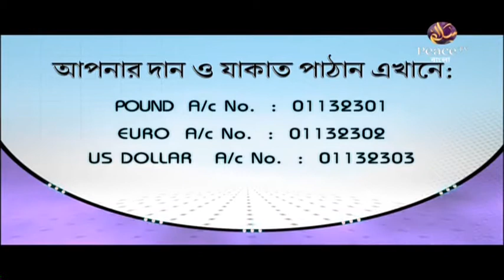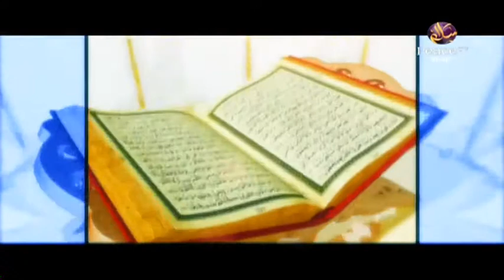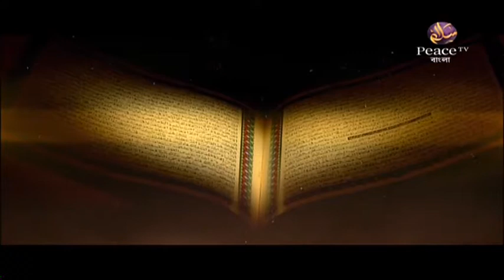৩৮. চোখ ও জিভের কুফল। শাইখ হাশিম মাদানী। পিস টিভি বাংলা